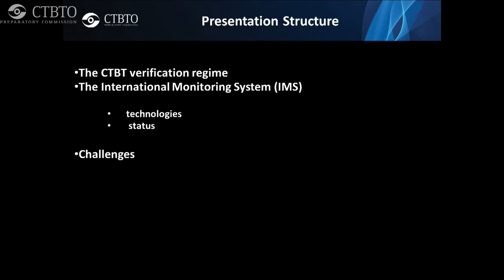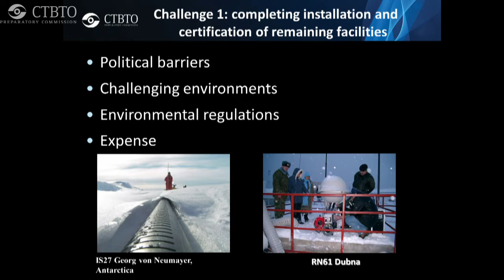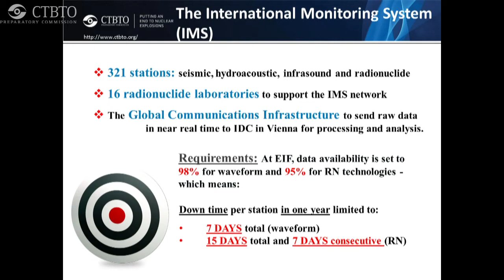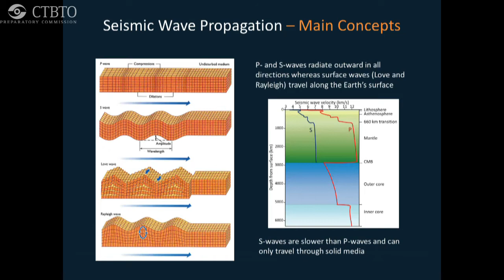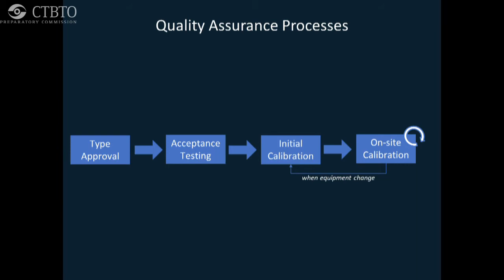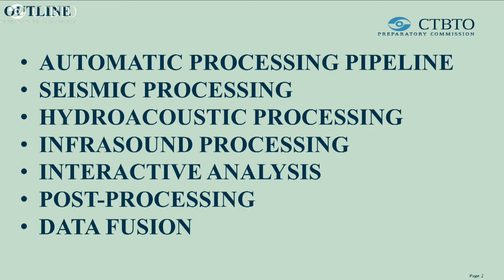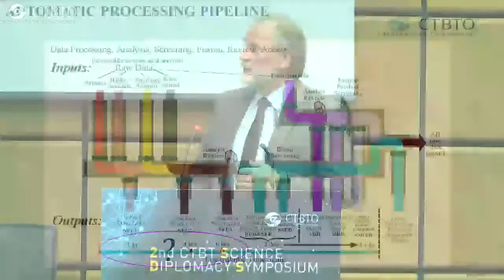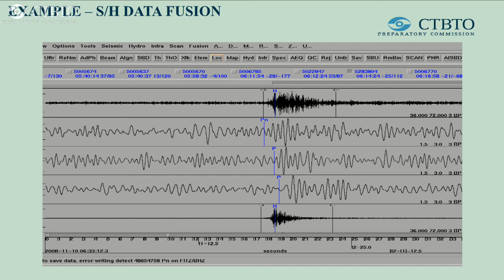2nd CTBT Science and Diplomacy Symposium (Day 2 PM)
14:30 - 15:30
The International Monitoring System: purpose, status and challenges
David Jepsen, Coordinator, International Monitoring System, CTBTO

15:30 - 16:30
Waveform Monitoring Technologies
James Mattila, Chief, Engineering & Development Section, CTBTO
Julien Marty, Project Manager – Seismic, CTBTO
Georgios Haralabus, Project Manager – Acoustic, CTBTO

16:30 - 17:00
Break

17:00 - 18:00
Waveform Data Processing and Analysis
Ivan Kitov, Seismic-Acoustic Officer, CTBTO